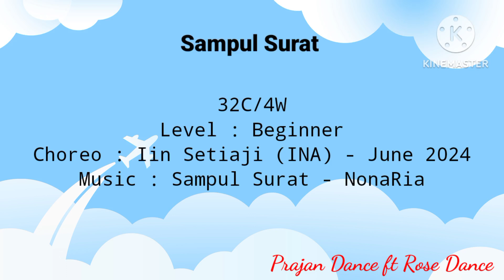Sampul Surat Line Dance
Count:

32

Wall:

4

Level:

Beginner

Choreo:

Iin Setiaji (INA) - June 2024

Sampul Surat - NonaRia